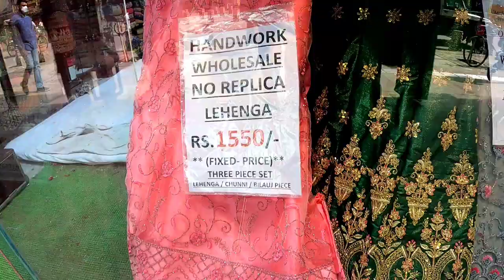লালকিল্লা আৰু Delhi বজাৰ || Lalqila || RB Vlogs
যদি আপোনালোকৰ আমাৰ video সমূহ  ভাল লাগে
তেন্তে আপোনালোকে!
Like_______!
Share_____!
Subscribe__!
Comment কৰি দিব!

_____________:THANK YOU:_____________

RB VLOGS

Assamese video
Assamese Vlog Video
RB Vlogs